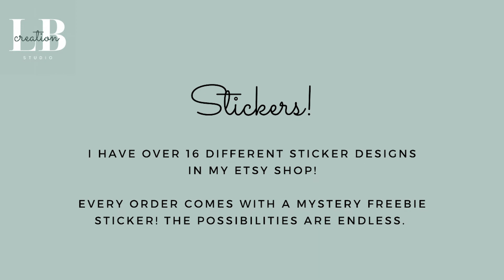Holographic Star Sticker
In today's video, I show off my Holographic Star sticker. This sticker is a glossy vinyl sticker. It is waterproof, scratchproof, and stain-resistant. It is currently in my Etsy shop!

Checkout my shop below!